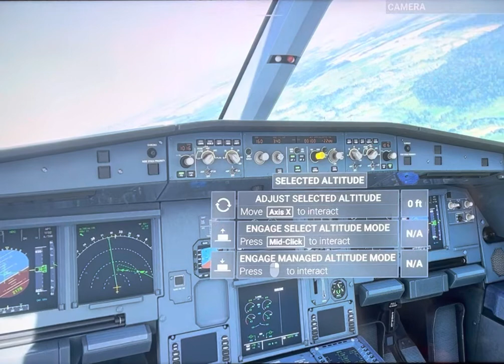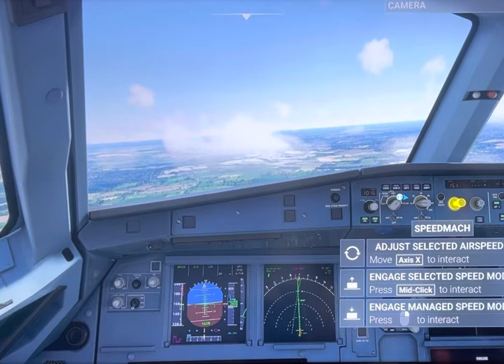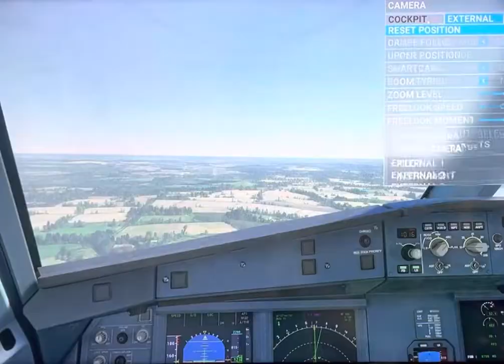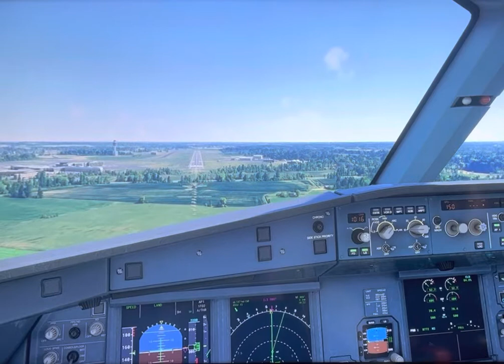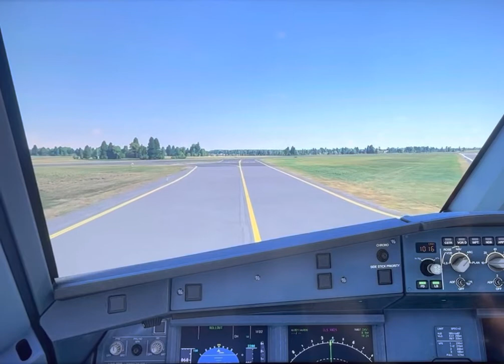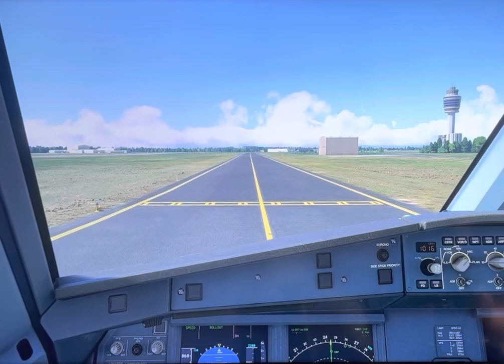Msfs 2020 landing 07 into Newcastle airport 🇬🇧 EGNT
Landing the ILS runway 07 at Newcastle international in the A320neo